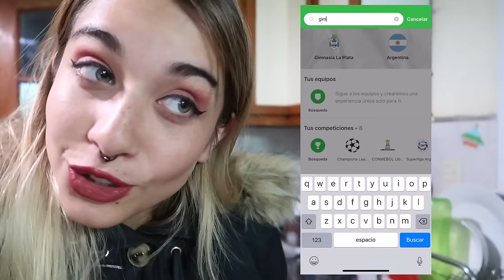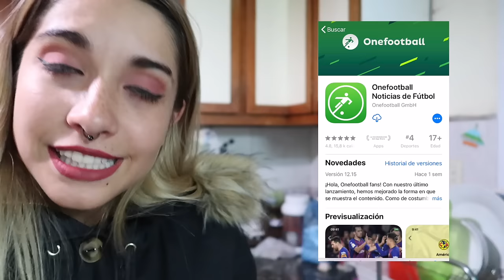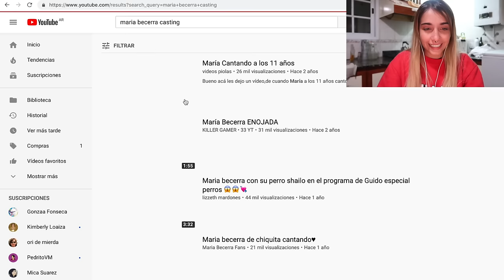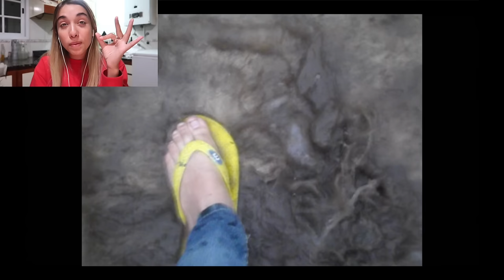REACCIONANDO A MIS VIDEOS ANTIGUOS | Maria Becerra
Representante: @josemlevy

Gracias por su apoyo locuras!